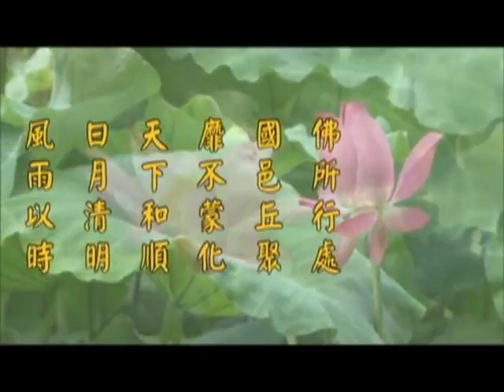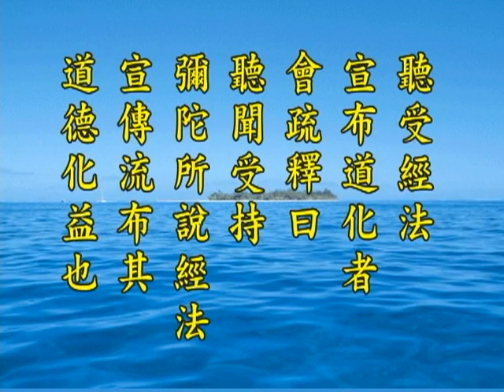《淨土大經解演義》第４３５集(未上字幕) 淨空法師2010第11次宣講無量壽經